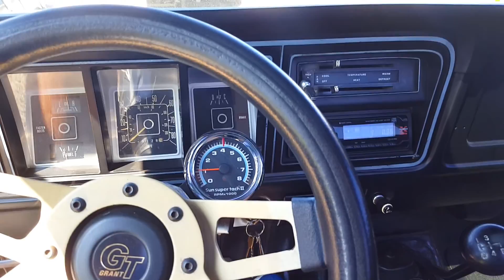1978 Ford F150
Been in the family since I was a little boy! Hate to see it go! Tons of memories in this truck!